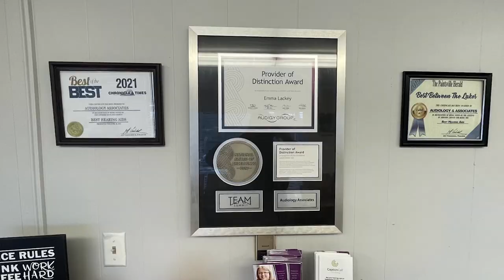Little Mud Community Center Prepares for First Music Night in the Mountains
To help become a vibrant hub for the local youth, the Little Mud Community Center is gearing up for its first Music Night in the Mountains on Saturday, August 26, at 6:00 PM.